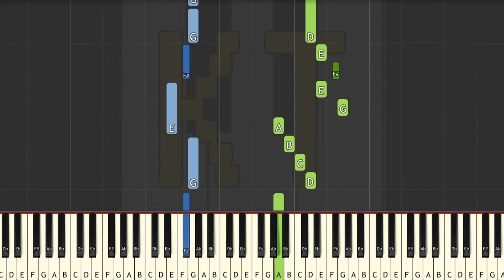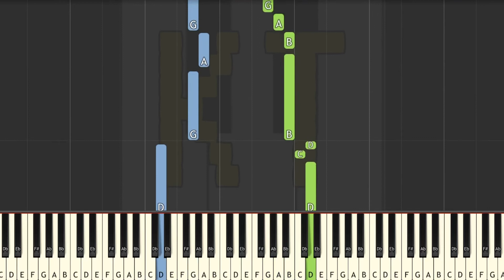Learn to Play Pallet Town from Pokemon Red and Blue - Hard Mode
This series of Synthesia piano tutorial videos is designed to teach YOU how to play Pallet Town and other video game music like a pro! There are four difficulty levels: easy, medium, hard, and insane. Each level builds off of the one before it. This video is hard mode, and there are links to the other difficulties in the description below.

🎹  GEAR 🎹

♫ Keyboards ♫

🎹  Let’s Connect! 🎹